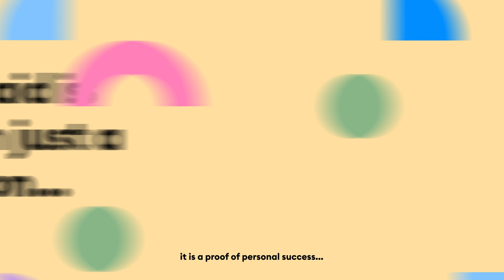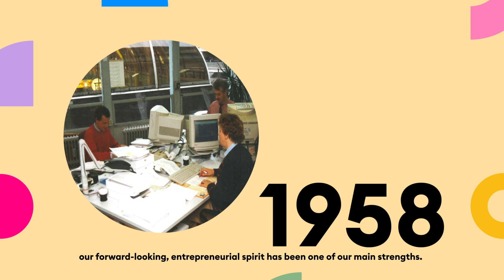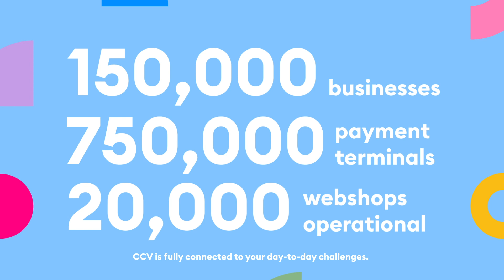CCV - about us